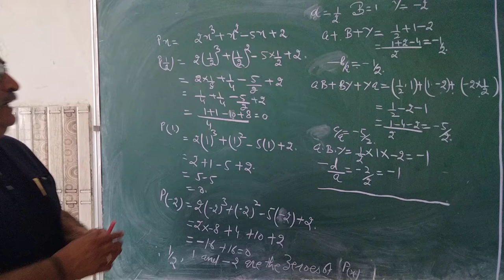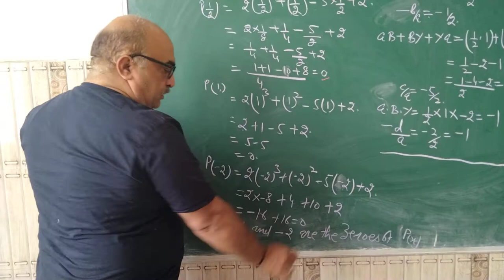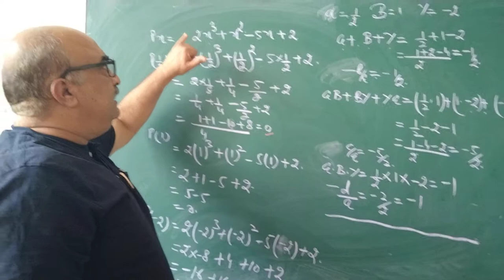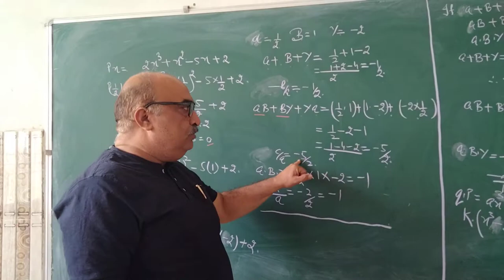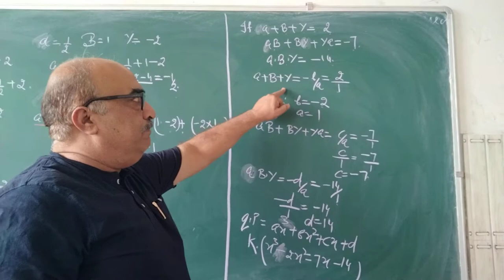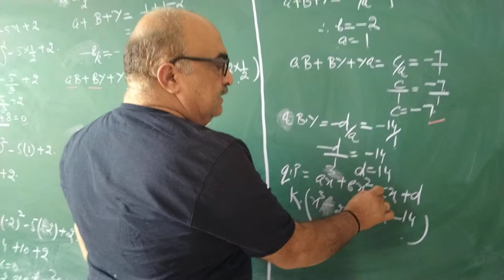Quadratic Polynomials (Class 10th Maths)